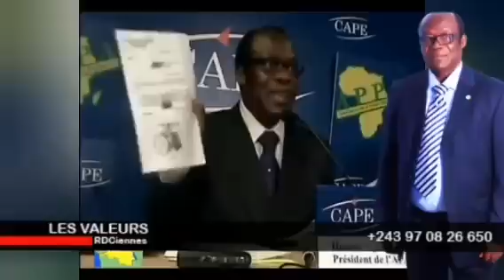🔥 Urgent : Voici le nom du vrai assassin de Chérubin OKENDE 👈